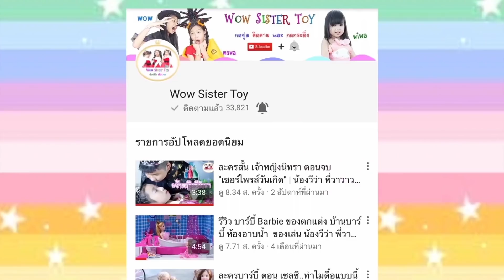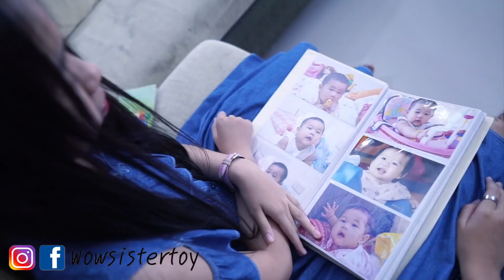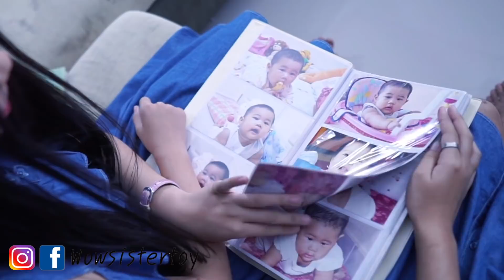ละครสั้น แม่จ๋า..หนูขอโทษ หนูรักแม่ค่ะ น้องวีว่า พี่วาวาว | Wow Sister Toy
สติ๊กเกอร์ไลน์ Line น้องวีว่า พี่วาวาว มาแล้วนะคะ ดาวน์โหลดได้ที่ โหลดเลยๆ

❤️อย่าลืมกดติดตาม และกดกระดิ่งเพื่อไม่ให้พลาดชมคลิปใหม่ ทุกสัปดาห์นะคะ